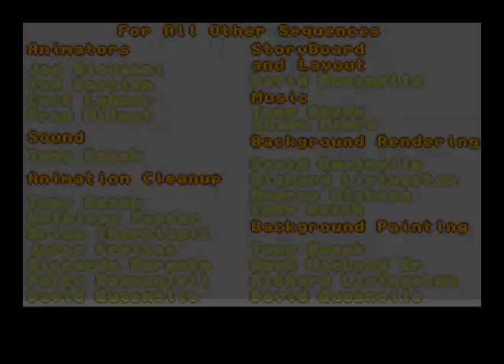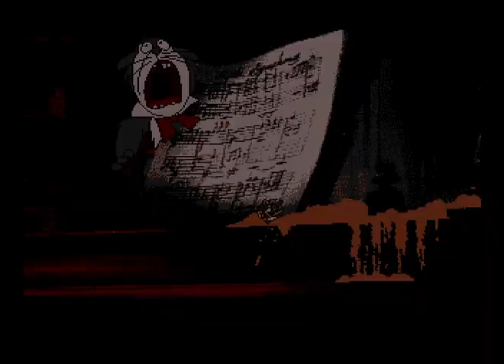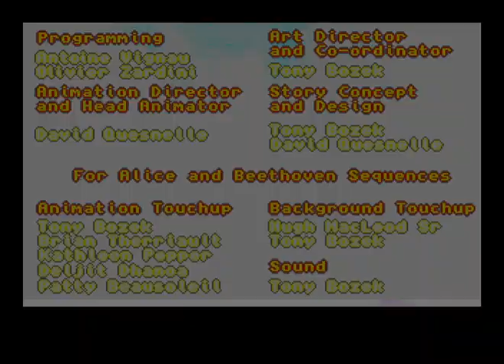Don Bluth's Dragon's Lair III: The Curse of Mordread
June 30, 2022 This is Dragon's Lair III: The Curse of Mordread for the Apple IIgs, published in June 2022 by Brutal Deluxe Software.